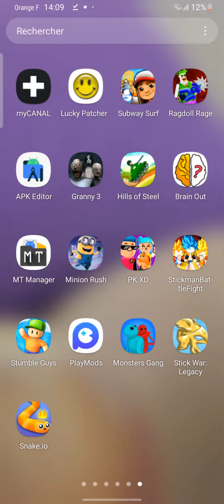comment être invisible sur Subway surfers